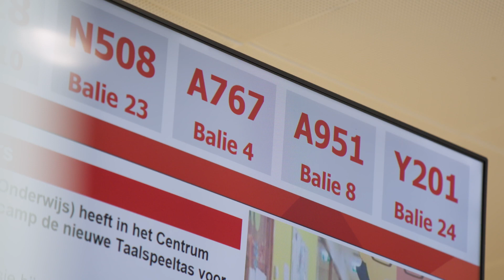Anne verandert geslacht van M naar X | Burgerzaken | KRO-NCRV